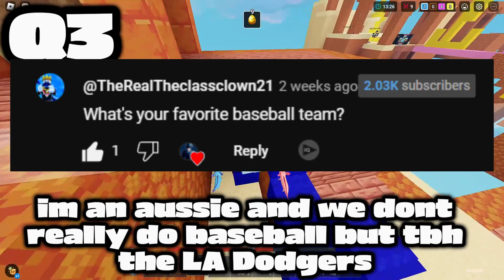The B_Blox 334 Sub QnA!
yes i really do have a gf!